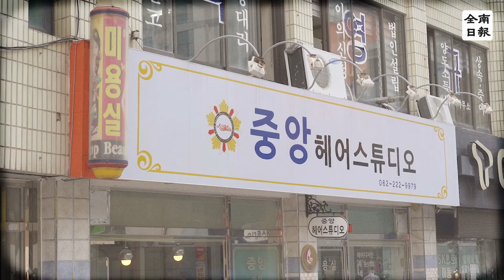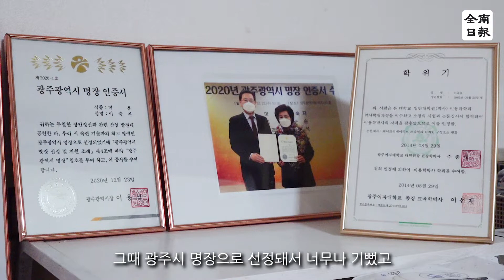대한민국 명인·명장 인터뷰(24) - 이숙자 미용 명장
기술이 아무리 발달해도 꼭 사람의 손으로만 이뤄낼 수 있는 것들이 있습니다.
이숙자 미용 명장은 미용기술이야말로 사람의 손끝에서 살아 움직이는 것이라고 말합니다.

어린 시절 아카시아 꽃줄기와 아궁이 부지깽이로 머리를 곱슬곱슬하게 말며 놀았던 여자아이는 어느덧 광주시 미용 명장으로 우뚝 섰습니다.

현장에서 고객의 머리를 만지는 일도, 교육자로서 후배들에게 자부심을 갖고 미용 기술을 펼칠 수 있도록 돕는 것도 무엇 하나 놓치고 싶지 않아 잠을 줄여가며 일했습니다.

미용산업 발전을 위해서는 아직도 갈 길이 멀다며 발걸음을 재촉하고 있는 이숙자 미용 명장의 인생을 들어봅시다.